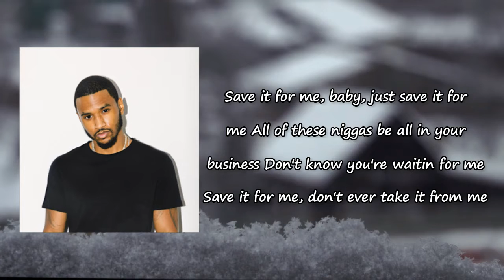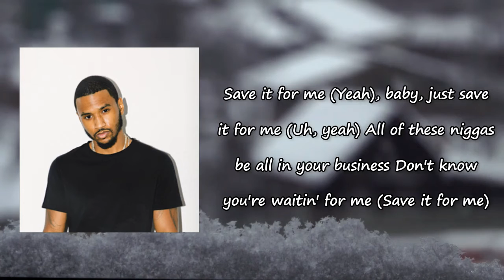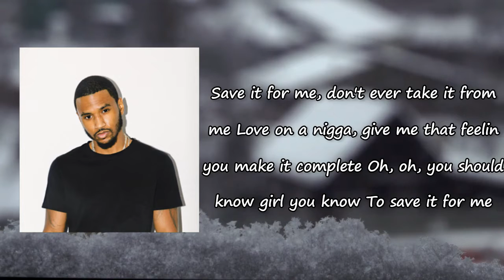Trey Songz - Save It lyrics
Songs: Save It by Trey Songz
Album

Save It Lyrics:

Troy Taylor, you the goat (PatLaceDat)
How does this go?
You never been here before, go with the flow
No need to rush
They don't gotta know what's up, that's between us
Yeah, wake it up, beat it up, put it to sleep, sleep
I'm thankin' God when you get on your knees
Girl, you a star, you're the face of the team, team
I ain't gon' play unless I'm playin' for keeps, keeps
Save it for me
Baby, just save it for me
All of these niggas be all in your business
Don't know you're waitin' for me, yeah
Save it for mе
Don't ever take it from mе
Love on nigga, give me that feelin' you make it complete
Oh-oh, oh-oh
You should know, girl you know
To save it for me (save it from me)
Oh-oh, oh-oh-oh
Oh-oh-oh
'Fore I wake up, I see you in my dreams, dreams
When I wake up I'll be right on them cheeks
See what I mean
If this a movie, you're my favorite scene
It be comin', I'm a fiend
It took me to peace
Save it for me (yeah)
Baby, just save it for me (ah, yeah)
Don't know you're waitin' for me (save it for me)
Save it for me (oh)
Don't ever take it from me
Oh-oh (yeah)
Oh-oh (yeah)
You should know (know), girl you know (know)
To save it for me
Save it from me
Oh-oh, oh-oh-oh
Oh-oh-oh